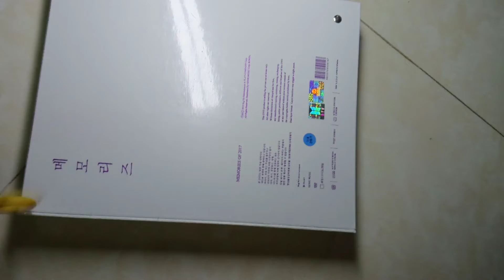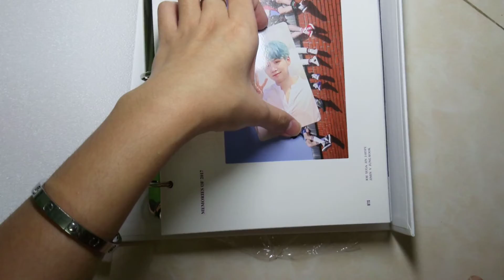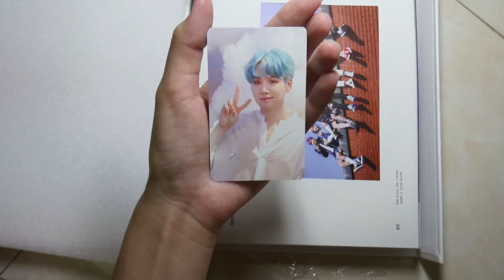Unboxing BTS Memories 2017 part 2